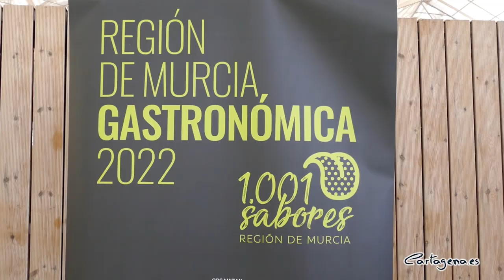Cartagena ofrecerá su cocina más tradicional y vanguardista en la feria Región de Murcia...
Cartagena volverá a tener protagonismo en Región de Murcia Gastronómica, la iniciativa que dará a conocer la cocina de la Comunidad Autónoma del 4 al 7 de noviembre en el edificio anexo al auditorio Víctor Villegas de Murcia. El municipio contará con un estand, ambientado en la Cartagena Romana, en el que los interesados podrán descubrir los productos más tradicionales de la zona y las elaboraciones más vanguardistas.

La delegación de Cartagena para la 11ª edición del evento, organizado por el diario La Verdad, ha sido presentada este miércoles 2 de noviembre por la alcaldesa Noelia Arroyo;  el teniente de alcalde, Manuel Padín y el director técnico de Murcia Gastronómica, Sergio Gallego.

Al acto también han asistido la concejal delegada de Turismo, Cristina Pérez; la presidenta del Puerto, Yolanda Muñoz, así como una representación de los establecimientos y proveedores que participan en la iniciativa.

La alcaldesa ha señalado que se trata de una gran oportunidad para “seguir promocionando nuestra gastronomía y restaurantes, poniendo de manifiesto su buen hacer y su manera de conquistar a ciudadanos y visitantes”. Arroyo ha subrayado que Cartagena contará con “una oferta tradicional, pero que cuenta con elementos de innovación”.

En esta línea, la primera edil ha recordado el compromiso del Ayuntamiento con el sector de la hostelería, a través de iniciativas como el primer convenio firmado con Hostecar el pasado mes de octubre. “Nos marcamos el objetivo de buscar la excelencia y la calidad, la profesionalización del sector y la creación de diferentes eventos”, ha añadido la alcaldesa.

REGRESO A LA CARTAGENA ROMANA

El estad de Cartagena contará con las elaboraciones de Minuto 90, Morales, Abacería del Rey y Café Lab. Fuera de este espacio, también estarán presentes en la feria los asiáticos de José Díaz, así como las propuestas de La Mestiza, El Mosqui o Magoga, entre otros.

Entre las propuestas que se llevarán a la feria, los interesados podrán disfrutar de “clásicos como el malasombra, la torrija o el asiático, pero también apuestas más innovadoras como un gintonic con berberechos, chanquete a la andaluza o una cazuela de algas nori con atún rojo y trufa”, ha recordado el teniente de alcalde.

Además de la cocina, los asistentes podrán viajar en el tiempo gracias a un estand “en el que la Cartagena Romana renace para mostrar un espacio con el Teatro Romano como protagonista”, ha explicado Padín. De esta manera, los visitantes podrán disfrutar de los platos mientras contemplan “la grandiosidad de nuestros yacimientos más destacados a través de unos vinilos del propio Teatro y del foro”, ha añadido.

Por su parte, el responsable de Región de Murcia Gastronómica, Sergio Gallego, ha destacado la amplia variedad de productos del municipio y ha insistido en que “Cartagena tiene la oportunidad de mirar al Puerto de una manera definitiva, teniendo a la gastronómica como eje vertebrador para la ciudad”.

La iniciativa servirá para ofrecer “una representación de la cocina tradicional de la Región y las últimas innovaciones que se han ido sumando a nuestra gastronomía”, ha explicado Gallego. Gracias a la presencia de diferentes chefs con varias estrellas Michelin, como Oriol Castro, Andoni Luis Aduriz o Luis Valls, “el congreso es ya todo un referente en el sureste de España”, ha añadido.

El evento que, como novedad, volverá a contar con su conocida ‘calle de la tapa’ después de la pandemia, reunirá a 32 profesionales culinarios en sus ponencias y experiencias gastronómicas. Los interesados podrán disfrutar de catas de vino de Jumilla, degustaciones con productos regionales o el despiece en directo de un atún de más de 200 kilos, entre otras propuestas

Toda la oferta de actividades y ponencias está disponible en la página web de Región de Murcia Gastronómica

OTOÑO RÉCORD EN TURISMO DE CRUCEROS

Durante la intervención, la alcaldesa ha recordado “la importancia del sector gastronómico dentro del Plan Estratégico de Turismo” impulsado por el Ayuntamiento. La primera edil ha insistido en la importancia de seguir trabajando con el resto de administraciones para continuar siendo un referente y atrayendo a los visitantes.

“Este noviembre vamos a vivir en Cartagena un mes histórico” en el ámbito turístico, ha dicho Arroyo. En total, se contabilizarán 26 buques con más de 35.000 cruceristas y este miércoles se ha registrado una triple escala con 6.000 pasajeros y la presencia del ‘Wonder of the Seas’, considerado como el más grande del mundo.

Además de esta, Cartagena recibirá una quíntuple escala el próximo sábado, 5 de noviembre, una triple escala el lunes día 7 y también se ha programado otra doble escala el día 25.